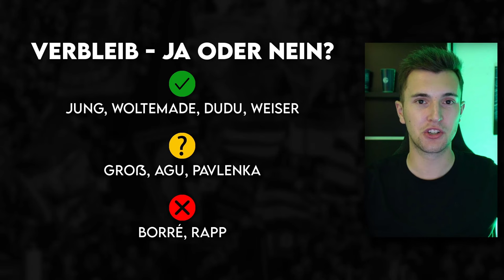Werder Bremen: Diese Spieler können Bremen ablösefrei verlassen! | Vertragsende 2024